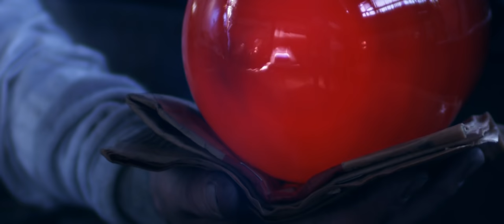Kristallklart - Musikvideon | Crystal clear - Music Video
Var för sig splittrar elementen, tillsammans blir allt kristallklart.

Eld, jord, vatten och vind är alla en del av Orrefors produktion på glasbruket i Småland. Munblåst Småländsk Kärlek.

"Kristallklart" är en del av Orrefors Made in Sweden-kampanj producerad av Andreas Carlsson och Pope Studios.

One by one, the elements divide. Combined, everything gets crystal clear.

Fire, earth, water and air are all elements represented in Orrefors production at the glassworks in Småland. Made in Sweden.

"Crystal clear" is a part of Orrefors Made in Sweden-campaign produced by Andreas Carlsson and Pope Studios.